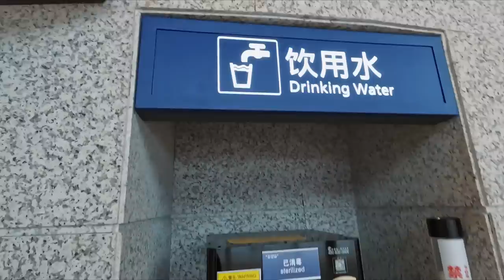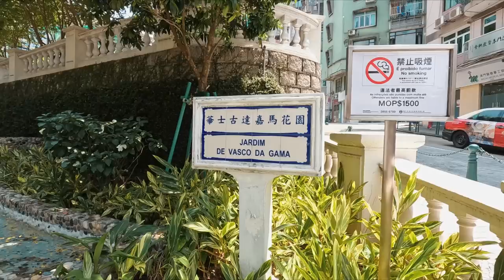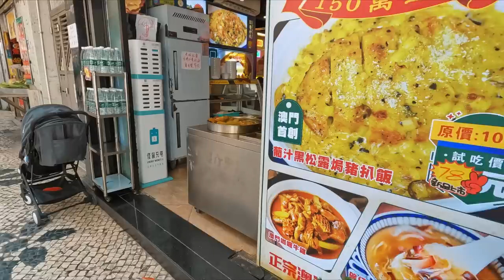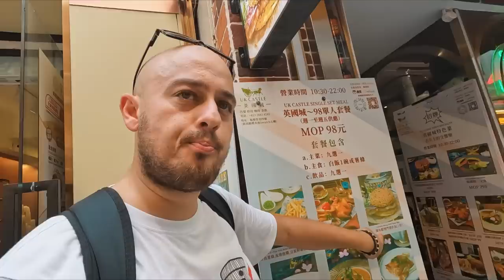MAKAO 🇲🇴 VLOG #27 1/2 🇲🇴😎☀️🍔🍺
🖼️Thumbnail : Vladimir Stankovic ⬆️